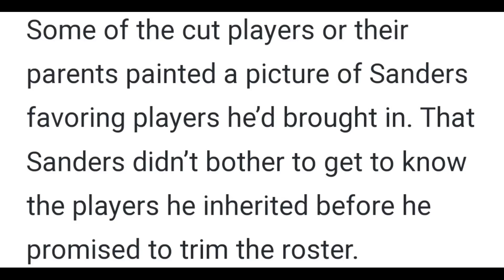Coach Prime Accused Of Doing This By Transfer Players And Parents ‼️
Transfer players and there parents are saying coach Prime did these things to run them out of the program

They are saying he ignored them and made them feel uncomfortable